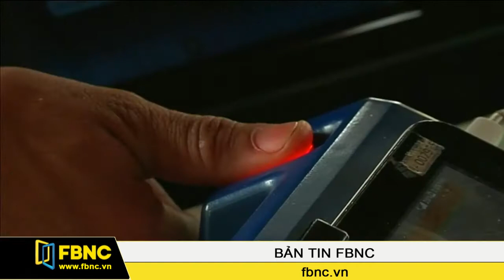FBNC - 06/03/2015: Bản Tin Thế Giới (Phần 1)